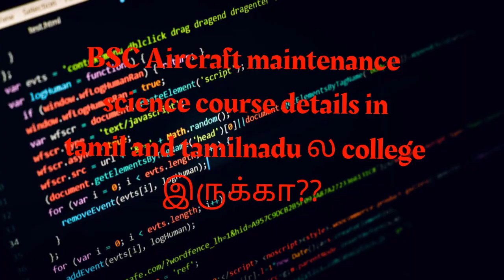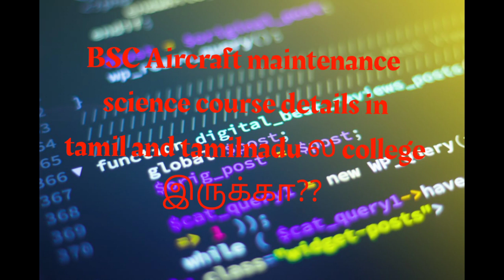BSC Aircraft Maintenance science course details in tamil...